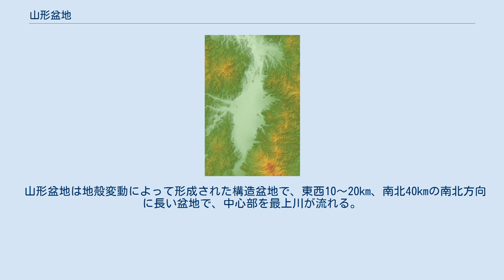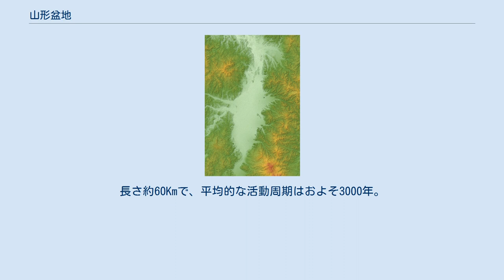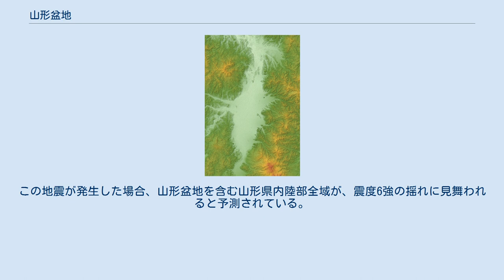山形盆地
山形盆地の地形図 山形盆地（やまがたぼんち）は、山形県の東部に位置する盆地。
村山盆地（むらやまぼんち）とも呼ばれる。
 山形盆地は地殻変動によって形成された構造盆地で、東西10〜20km、南北40kmの南北方向に長い盆地で、中心部を最上川が流れる。
最上川は、中流部分で西南方向から盆地に入り、盆地南部から弧を描いて北上する須川と合流し、盆地内を北進する。
北進する最上川の東側から、馬見ヶ崎川、立谷川、乱川が、西側から寒河江川が流れ込み、それぞれの流入河川が、扇状地を発達させている。
周辺は、東に奥羽山脈、西は朝日山地に囲まれている。
南には上山盆地、米沢盆地、北には尾花沢盆地、新庄盆地など、大小の盆地が続いている。
 山形盆地の扇状地や自然堤防では果樹栽培が盛んで、サクランボやブドウ、セイヨウナシ（ラ・フランス）、リンゴなどが生産される。
 また、山形県の4つの地方のうちのひとつである村山地方の主要な盆地で、県全体の経済活動の中心である。
山形市を中心として、盆地の中南部に広がる山形都市圏がある。
 山形盆地を南北に貫く活断層。
長さ約60Kmで、平均的な活動周期はおよそ3000年。
過去1万年前の間に、少なくとも3回は活動した可能性がある。
将来の地震発生の予測では、今後30年以内にマグニチュード7.8程度の地震が発生する確率は、0〜7％と比較的高い水準で、Sランクの断層となっている。
この地震が発生した場合、山形盆地を含む山形県内陸部全域が、震度6強の揺れに見舞われると予測されている。